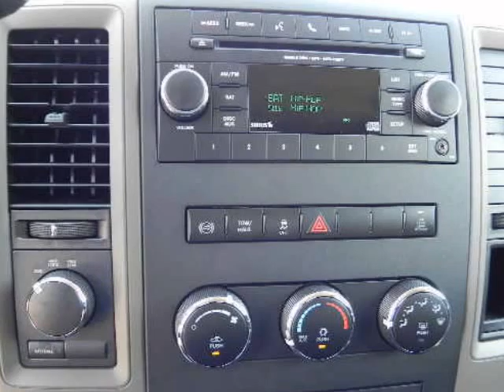2012 RAM 2500 4WD Crew Cab 6.4 Ft Box ST